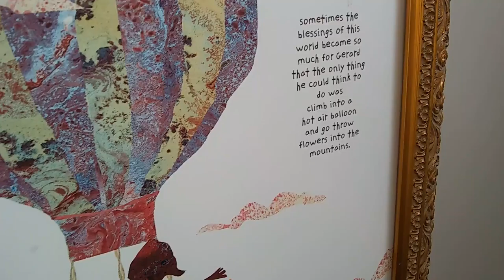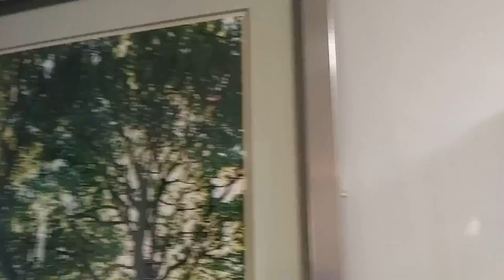Some cool pictures and paintings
Some video of some neat pictures and cool paintings, the lady of the house hand painted the octopus which I thought was fantastic!